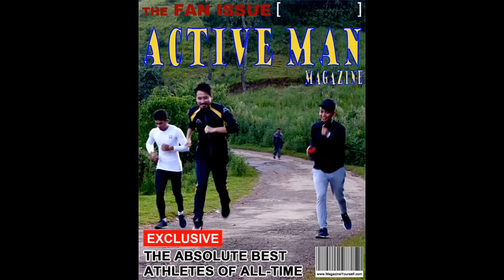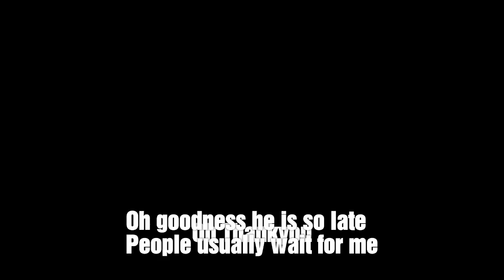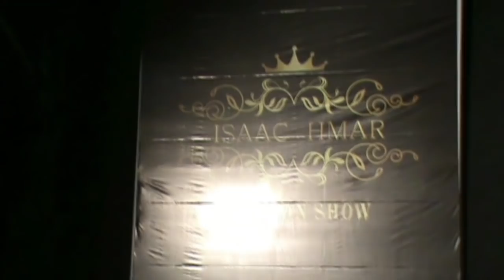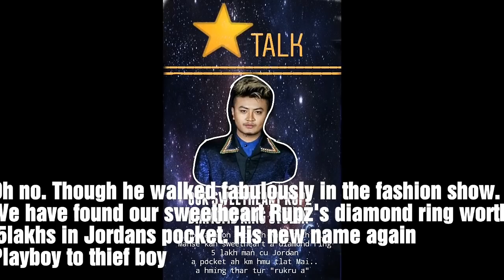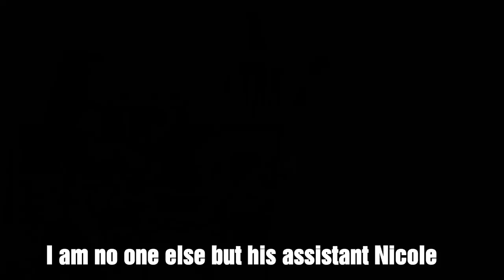Krista Chhinchhiahna Put (Short Film)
Abrahama Group
KTP Madanrting Branch